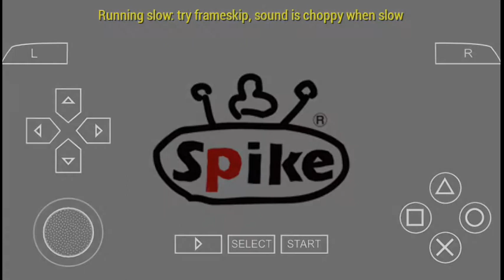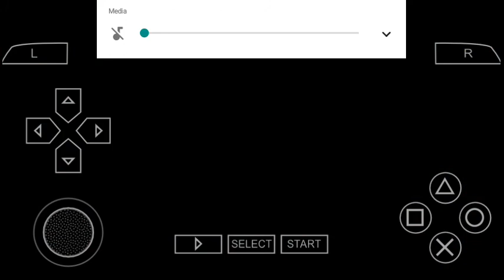GOHAN SSJ2 RAGE VS PERFECT CELL IN DRAGON BALL XENOVERSE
Hope u guys enjoy what I upload now I don't have any ideas left so if u would comment I would love it

WWE 2K20
Naruto

Remember the challenge guys... If I reach 300 subscribers by the end of the year I will receive something and will give it away to u guys

Another Giveaway coming.. maybe ... That's only if I win and that depends on you guys